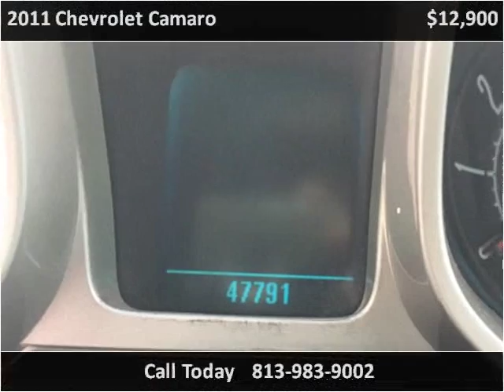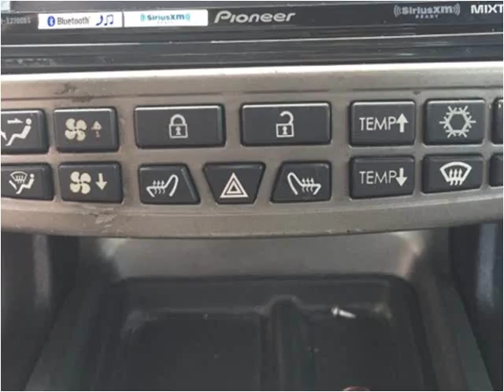2011 Chevrolet Camaro Used Cars Tampa FL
This 2011 Chevrolet Camaro is available from Heath's Toys Auto Sales.